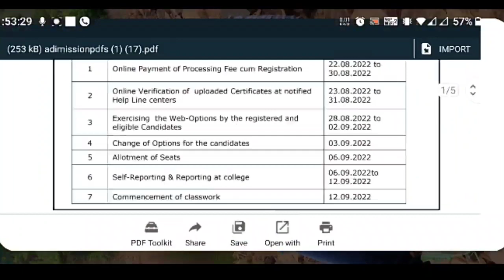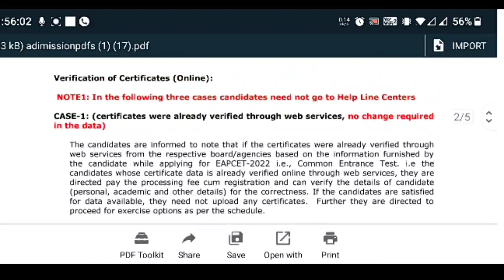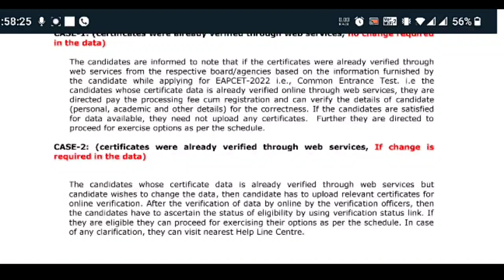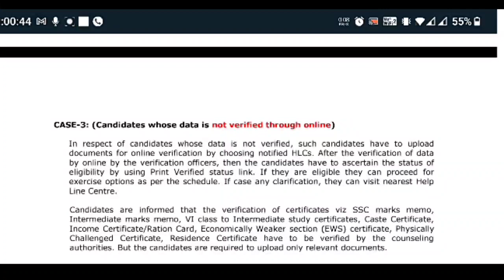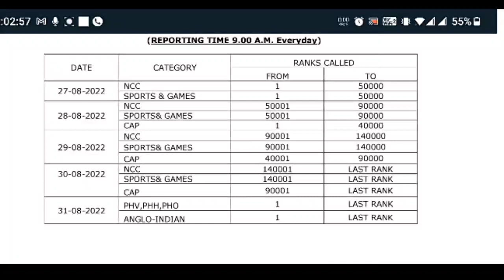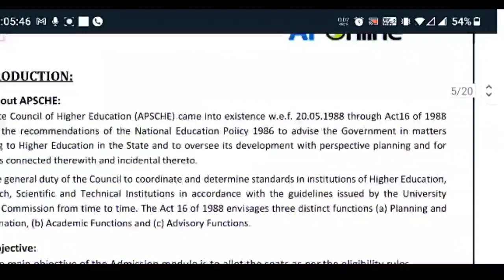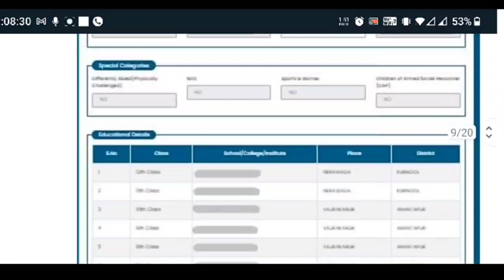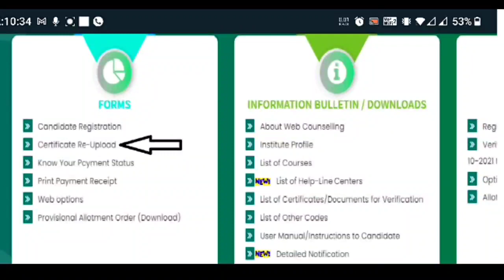AP (EAMCET)- EAPCET-2022#WEB COUNSELLING# FEES PAYMENT#ONLINE CERTIFICATE VERIFICATION # PROCEDURE